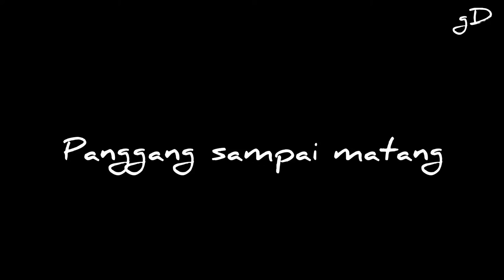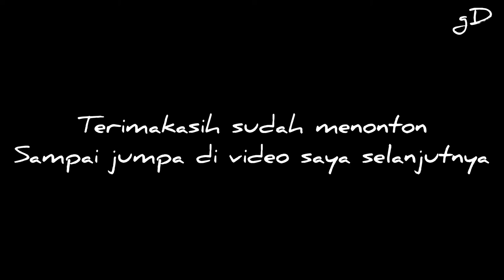Biskuit susu wijen